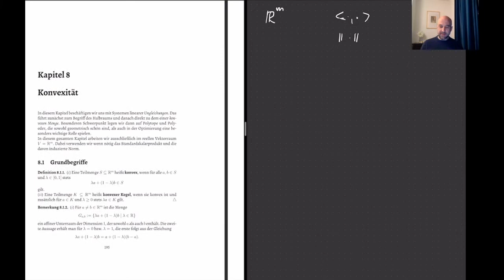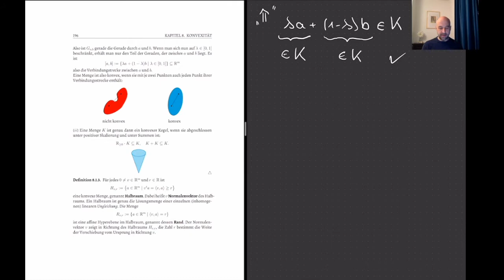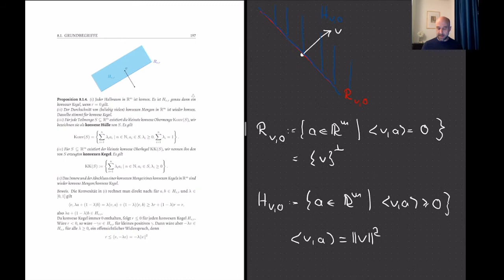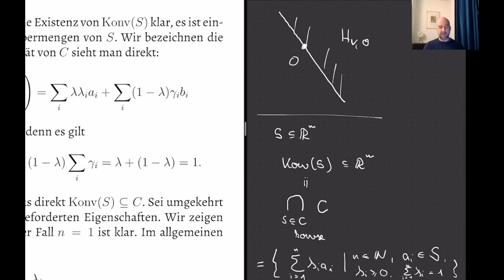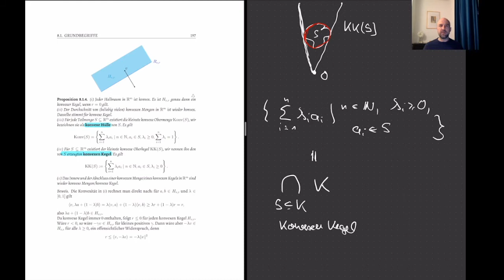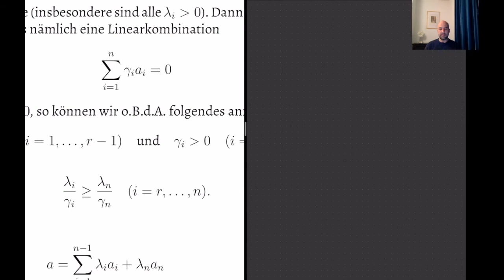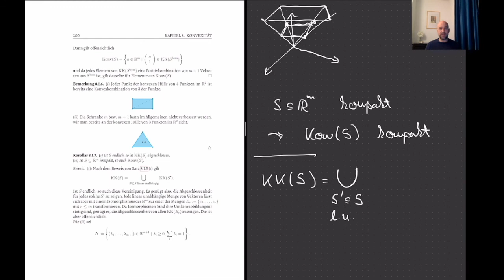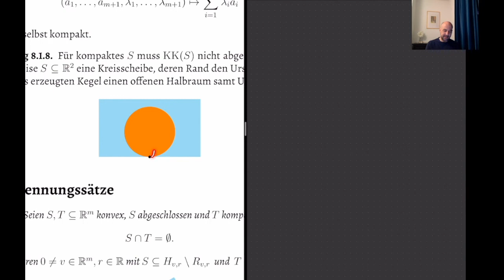8. Konvexe Mengen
8. Vorlesung Lineare Algebra 2: Konvexe Mengen